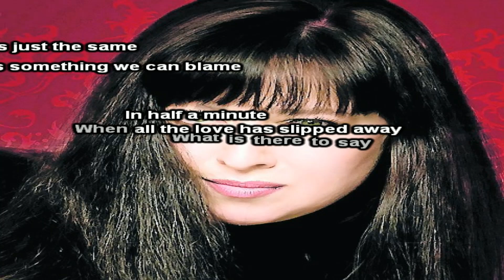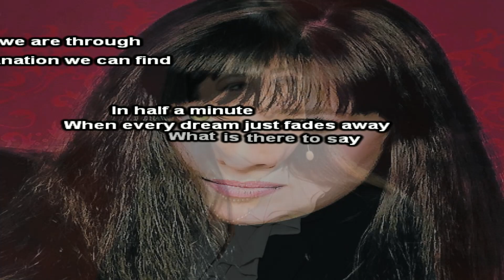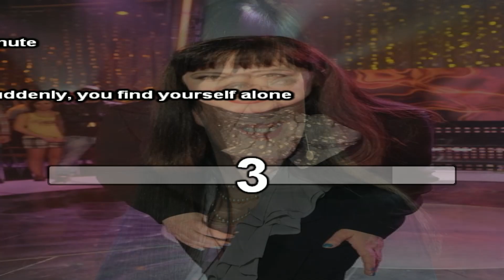Basia Trzetrzelewska - Half a minute ( Karaoke/chorus )